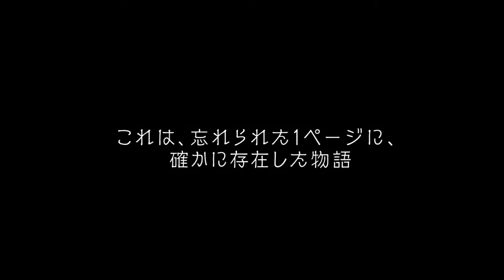【『グリムエコーズ』ヒーロー紹介】毒林檎の王妃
毒林檎の王妃
CV：種﨑敦美
原典：白雪姫
童話を舞台にした新作RPG『グリムエコーズ』に登場するヒーローの紹介PVです。
2019年3月28日正式サービス開始！